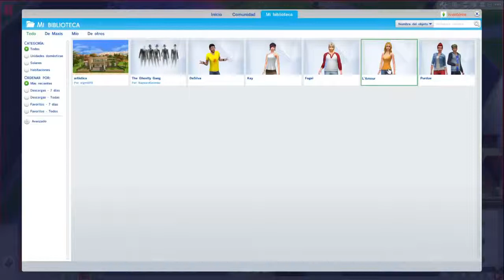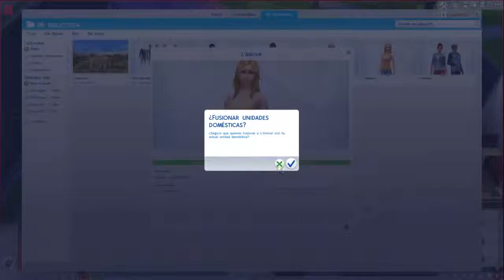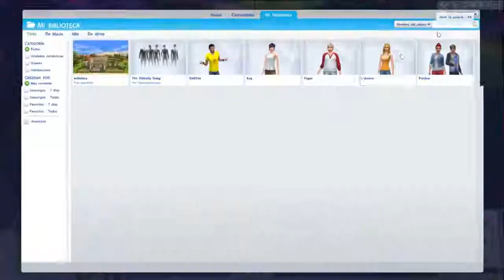Los sims 4 - #7 una muerte cruel de una ebarazada y una rubia salida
hola gente espero que os guste el canal, compartidlo con vuestros amigos que ayuda un monto a seguir, un saludo y gracias por vuestro apoyo.

Mi steam: torip_torre